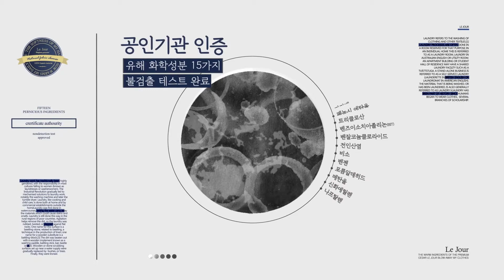IIBI_편집58기_윤지호